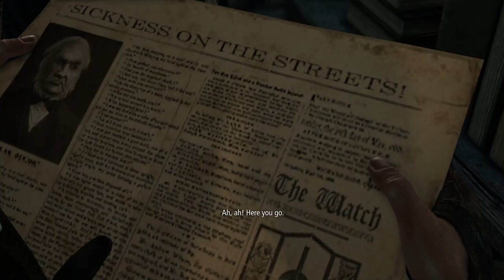Thief [2] Chicken and Waffles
Garrett's being awfully coy about the fact that he can't remember the last year.